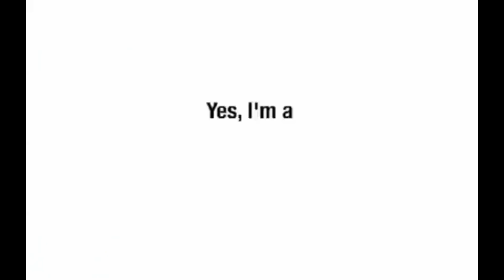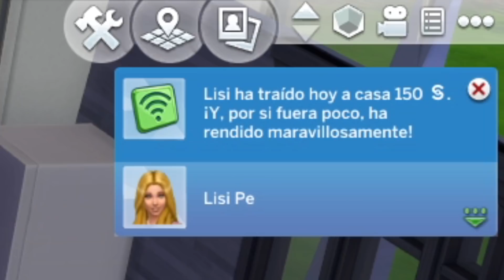Lizy me pide que nos casemos 😳 En Los Sims 4 😱 La Serie de Lizy y Dalas ⭐️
BIENVENIDOS a la SEGUNDA TEMPORADA de Dalas Review y Lizy P en Los Sims 4. No nos acordábamos de todo así que Lizy se pone a decirme que quiere hijos, que quiere boda... pero NO TENEMOS DINERO!